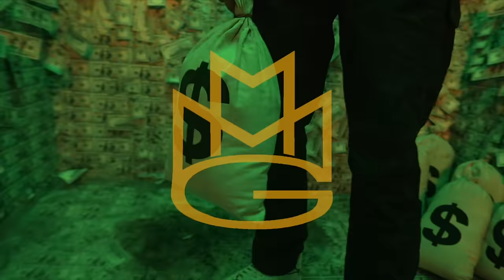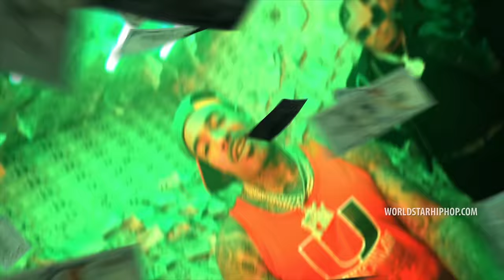Tom Francis Feat. Gunplay - Contract Killers (Official Music Video)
Exclusive WSHH music video for “Contract Killers” by Tom Francis (ft. Gunplay).

Music video by Tom Francis Ft. Gunplay performing “CONTRACT KILLERS”